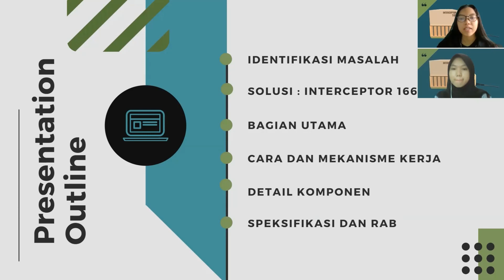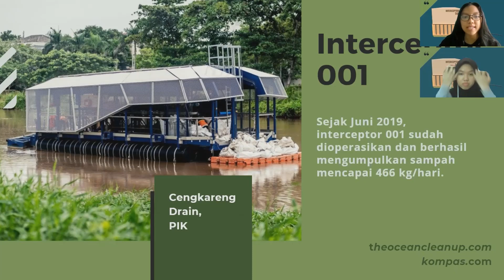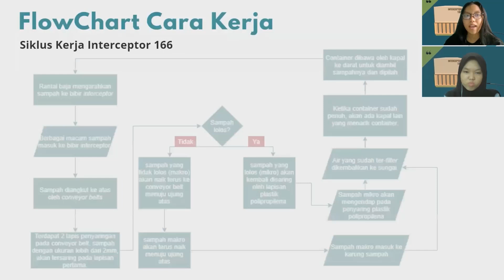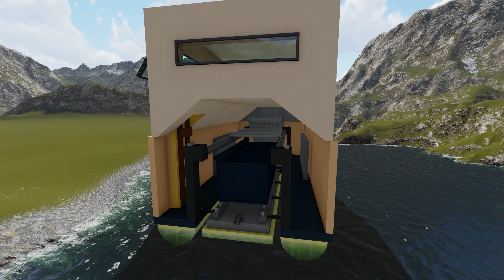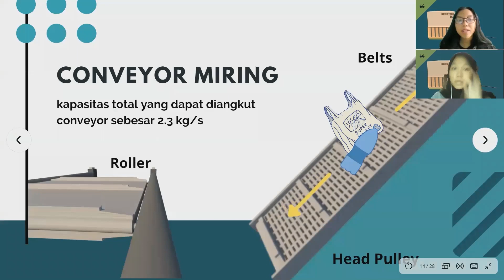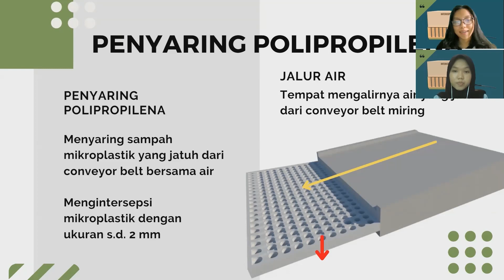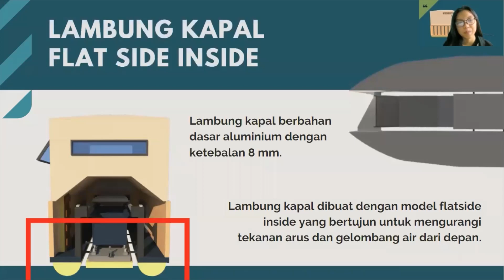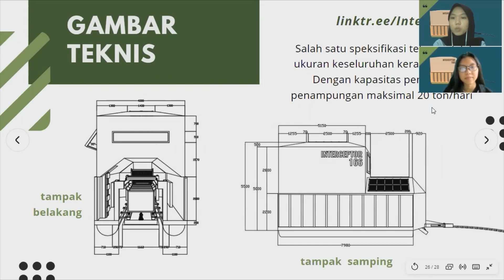K28_1_Interceptor 166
Permasalahan lingkungan timbul karena adanya sampah yang berdampak terhadap sungai, lautan dan kehidupan manusia. Diperlukan penanganan yang tepat agar permasalahan tersebut dapat diatasi.  Kini telah hadir Interceptor 166 sebagai solusi yang tepat untuk mengatasi permasalahan sampah di Indonesia. Interceptor 166 merupakan jenis interceptor yang telah kami modifikasi fungsinya tidak hanya untuk menyaring sampah makroplastik melainkan memiliki beberapa fungsi lain. Keunikan dari interceptor 166 yaitu selain dapat menyaring sampah makroplastik juga dapat menyaring sampah mikroplastik maupun sampah besar lainnya, terdapat 2 lantai yang dilengkapi dengan fasilitas tempat istirahat dan control panel, menggunakan 100% hasil energi listrik panel surya yang jika sewaktu-waktu terkendala, terdapat baterai Lithium Ion yang dapat pula dicharge menunggunakan listrik, serta bentuk lambung kapal yang unik. Oleh karena itu, kini kami menghadirkan interceptor 166 sebagai solusi terbaik untuk mengatasi permasalahan sampah plastik di Indonesia.